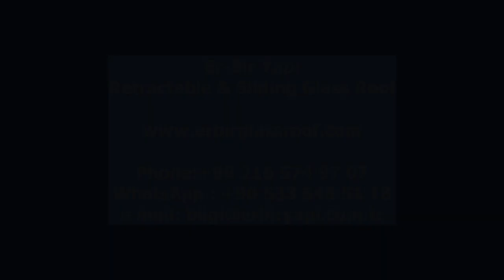ERBİR YAPI - RETRACTABLE GLASS ROOF RETRACTABLE GLASS SKYLIGHT ROOF, GLASS ROOF, SKYLIGHT GLASS ROOF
ER-BİR YAPI RETRACTABLE GLASS ROOF ISTANBUL
Erbir Yapı, Retractable skylight glass roof systems are completely proofed against wind and rain and have excellent insulation properties against atmospheric conditions providing optimum energy savings.
RETRACTABLE GLASS ROOF, ER-BİR YAPI RETRACTABLE GLASS SKYLIGHT ROOF, GLASS ROOF, GLASS ROOF CEILING, RETRACTABLE ENCLOSURE, RETRACTABLE SKYLIGHT, RETRACTABLE ROOFING, ROOFTOP, SLIDING GLASS ROOF